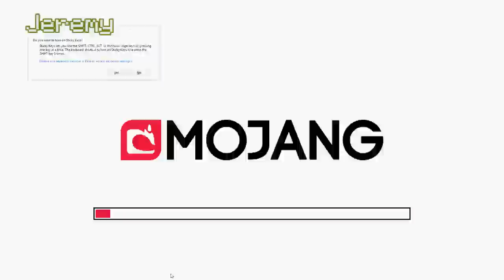Try to Eat EVERYTHING in Minecraft - Feed Jack (Part 1)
It's Minecraft #407! In this gameplay, we try to get the Husbandry achievement.